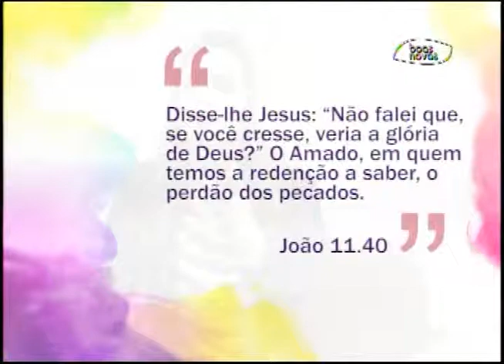Espaço Feminino - Ativismo - (bloco 1 de 4) 26-06-2015